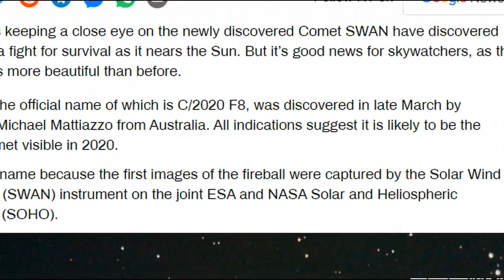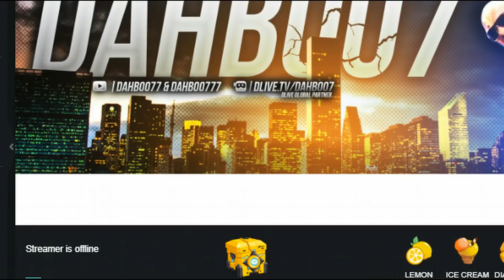Eyes To The Skies! Comet SWAN Is Now Visible From Earth, May Break Up Near Sun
Astronomers keeping a close eye on the newly discovered Comet SWAN have discovered that it faces a fight for survival as it nears the Sun. But it’s good news for skywatchers, as the space rock is more beautiful than before.
The comet, the official name of which is C/2020 F8, was discovered in late March by astronomer Michael Mattiazzo from Australia. All indications suggest it is likely to be the brightest comet visible in 2020.